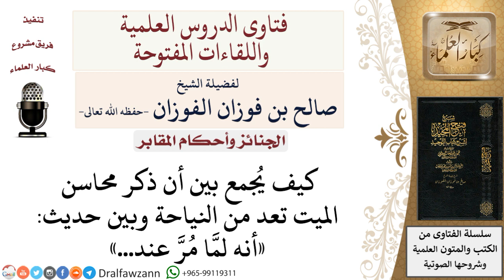مفهوم النياحة لمعالي الشيخ صالح الفوزان